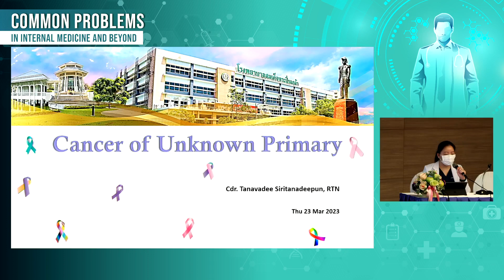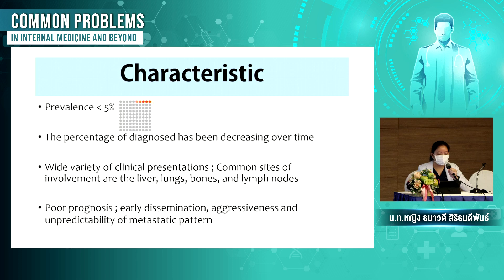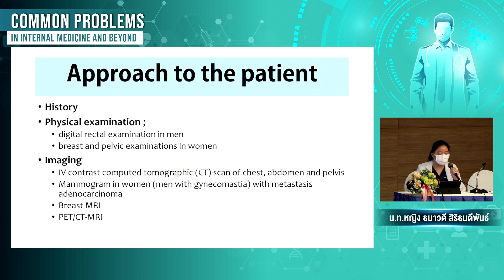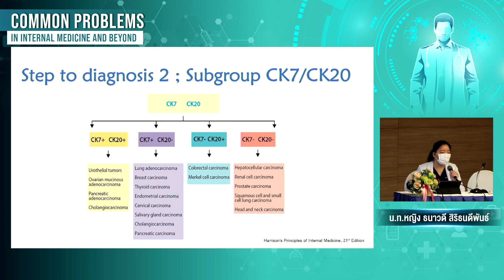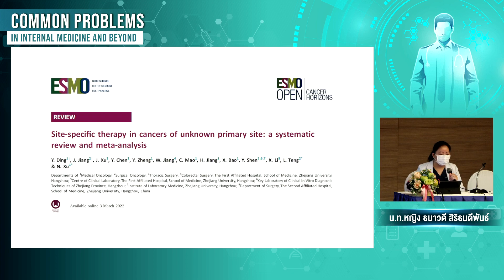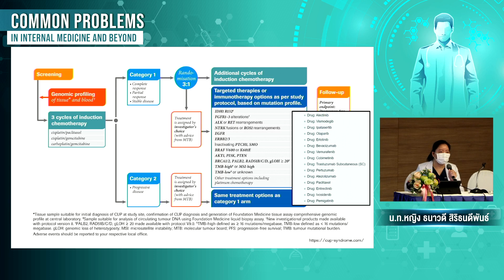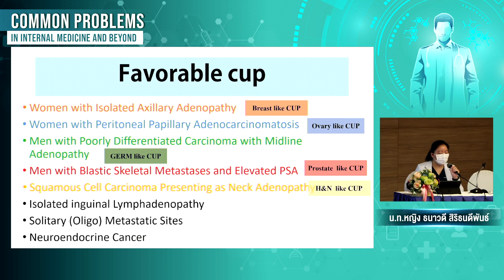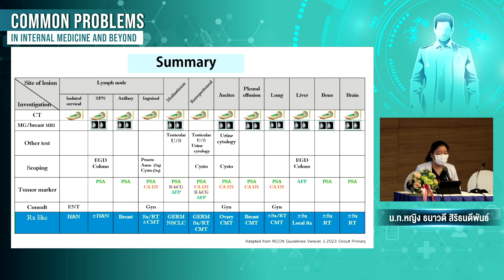Cancer of Unknown Primary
บรรยายโดย น.ท.หญิง ธนาวดี สิริธนดีพันธ์  เมื่อวันที่ 23 มีนาคม 2566
ในงานประชุมอายุรกรรมครั้งที่ 2 โรงพยาบาลสมเด็จพระปิ่นเกล้า กรมแพทย์ทหารเรือ